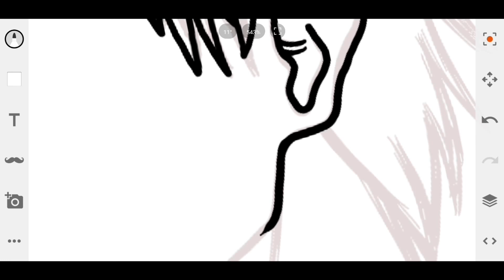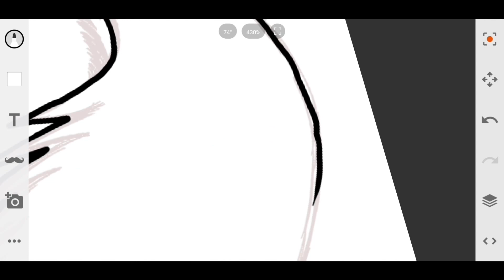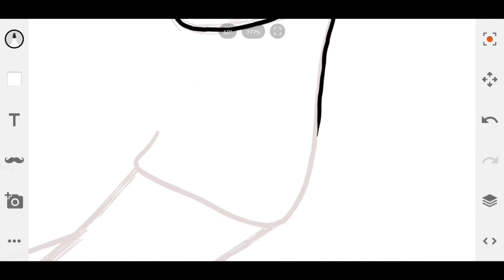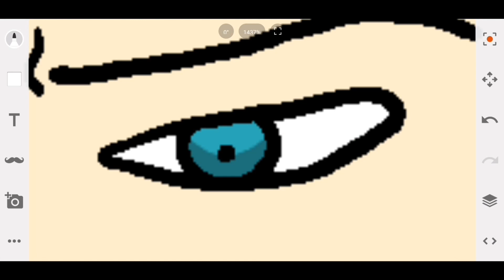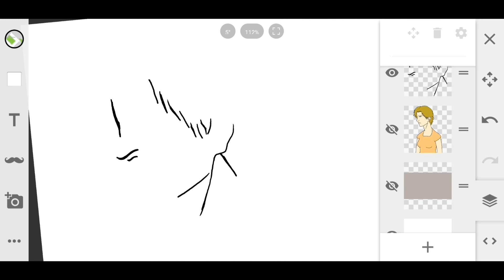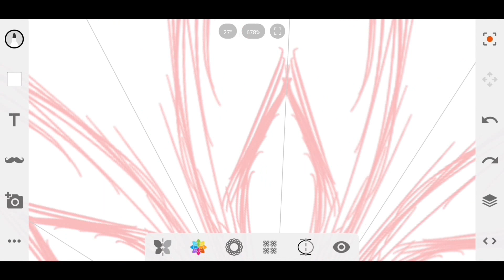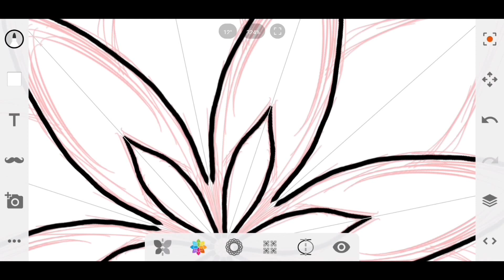Elizabeth Lavenza (redrawn)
I should've fully sketched out the background, too before tracing. Henry's picture will be better!